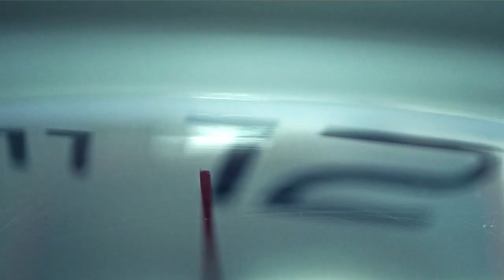Un Momento de Paz 15 noviembre 2023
Hoy tenemos a la De la Cruz Fuentes, ellos nos platican como a través de la oración, su esposo José Alfredo pudo dejar atrás el ateísmo, el se dió cuenta de las verdades que están escritas en la Biblia, y de ahi en adelante la oración ha sido un pilar en sus vidas, no te lo pierdas